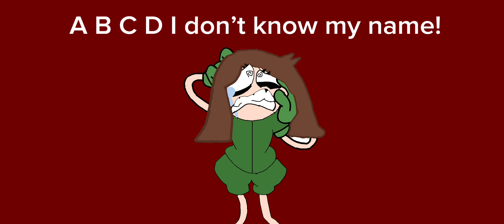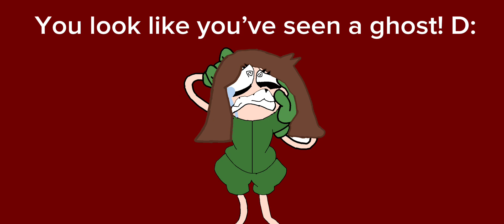Digital hallucination REMIX! Credits in description!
Credits for art and song: @OR3Omusic